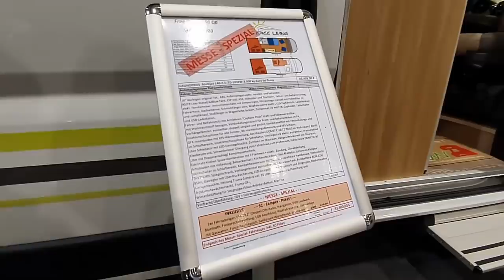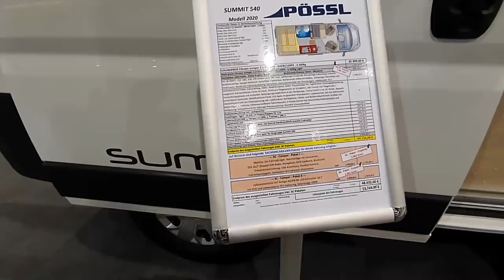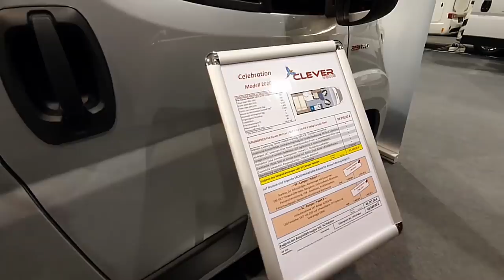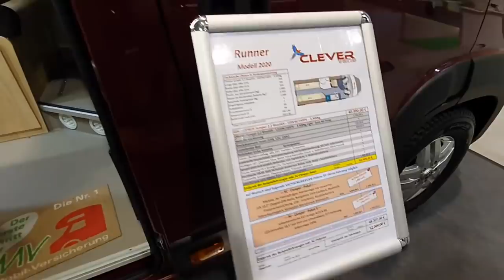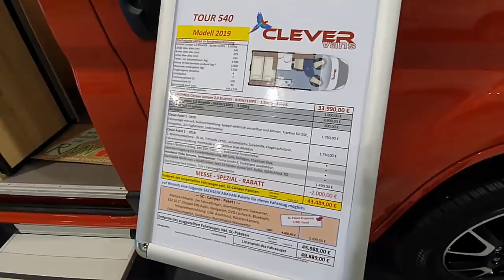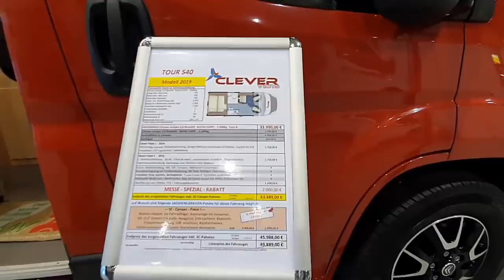Sachsencaravan | Free Living + Clever + Pössl | Ein Überblick. | ACC 2020 Berlin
Herrlich unperfekt.